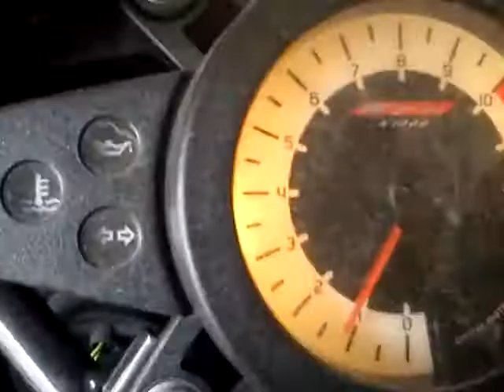Min nya TZR 50 Moped (Maj år 2011)!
En film från just innan jag köpte min TZR 50 EU Moped, som är stor som en MC men klassas som moped - det var även trimmad och brukade gå 90km/h.